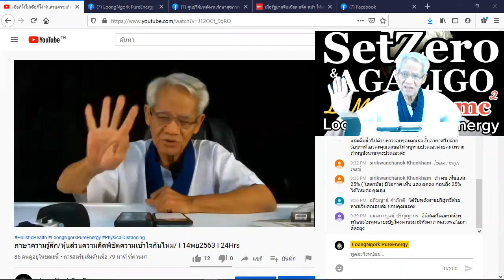หนึ่งคำถามล้านตัวอย่าง/หุ้นส่วนความคิดพิชิตความเข้าใจกันไหม่ I ภาษาลุงหงอกกิ๊กก๊อก I 14พย63 I 24Hrs